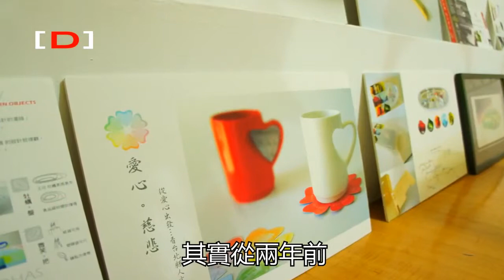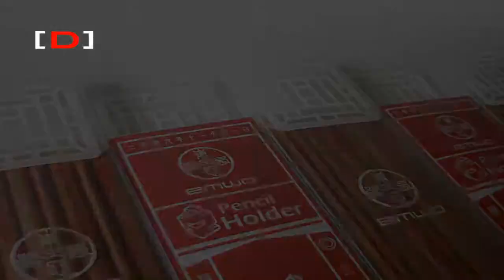2011 2 23穆德設計